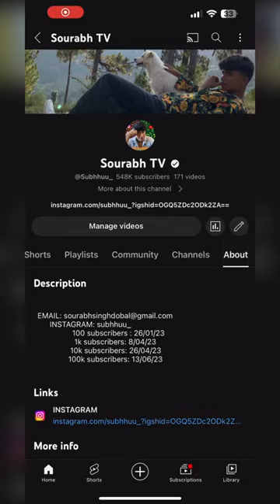YE KYA NIKAL GAYA 😨 | GIVEAWAY